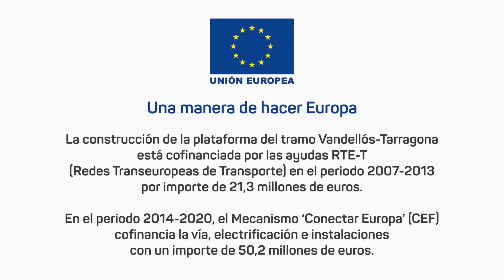Corredor Mediterrani. Nova Variant de Vandellòs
Amb una inversió propera als 700 milions d'euros (IVA inclòs), la posada en servei de la nova variant representa una de les majors fites i una peça clau en el desenvolupament del Corredor Mediterrani pel seu elevat interès socioeconòmic, generant importants beneficis per als serveis de viatgers que circulen pel sud de Catalunya i l'arc mediterrani i la seva àrea d'influència, fomentant el desenvolupament d'una zona socioeconòmicament estratègica.

A més, la seva entrada en funcionament permetrà eliminar l'actual traçat en via única per la zona costanera del sud de Tarragona amb els consegüents beneficis de seguretat i permeabilitat del ferrocarril per als municipis i els seus ciutadans, ja que, entre altres avantatges, se suprimiran 11 passos a nivell.

El nou traçat, apte per alta velocitat i tràfic mixt, connectarà el Corredor Mediterrani des de Vandellòs amb la Línia d'Alta Velocitat Madrid-Barcelona-França i amb la línia d'ample convencional Tarragona-Reus.